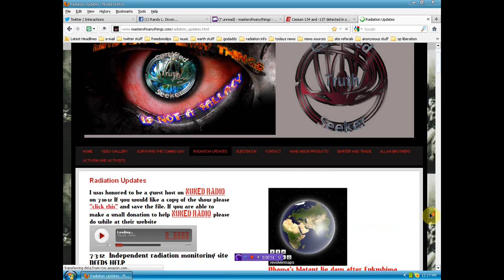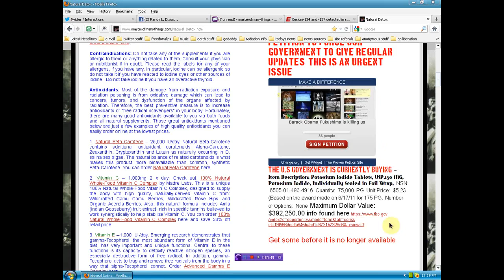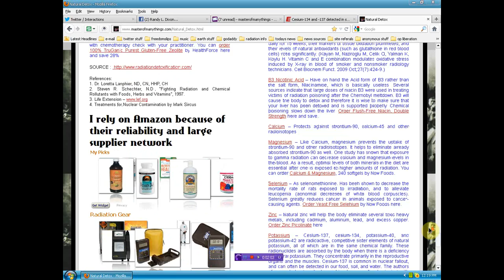Fukushima Radiation found again on the West Coast U S A